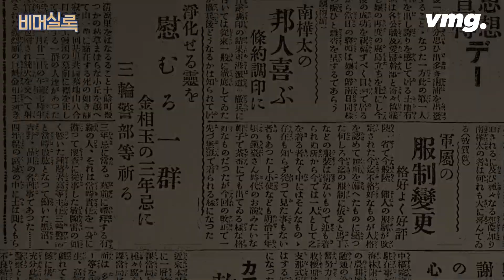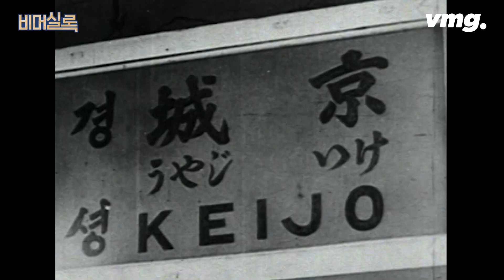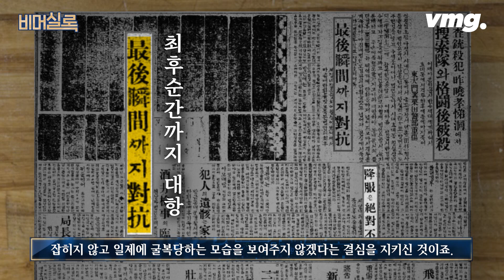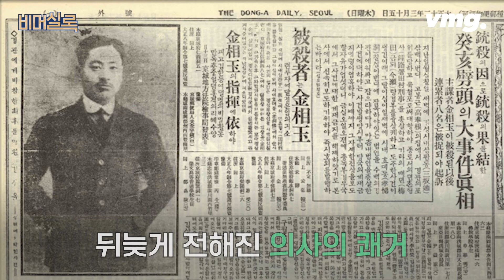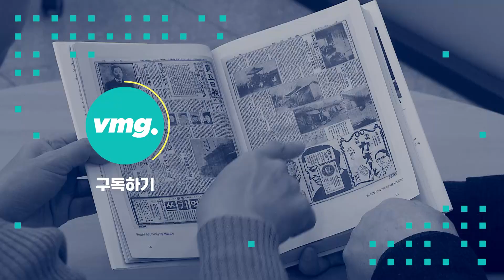1대 1000 일제와 맞짱 뜬 '쌍권총' 김상옥 / 비머실록 / 비디오머그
전대미문의 1대 1000 경성 시가전.
홀로 쌍권총을 들고 일제 군경 1000명에 맞서 싸운 협객.
결코 항복하지 않겠다며 자결을 선택한 투사.

김상옥 의사 의거 100년을 맞아 〈비머실록〉은 가진자, 누린자가 아니었음에도
자신의 모든 것을 바쳐 식민지 조선을 구하려했던 비(非)노블레스 오블리주의 상징, 김상옥 의사의 불꽃처럼 강렬했던 삶을 조명했습니다.

(취재 : 임상범 / 영상취재 : 김태훈 / 편집 : 홍경실 / CG : 성재은 / 제작 : SBS D탐사제작부)